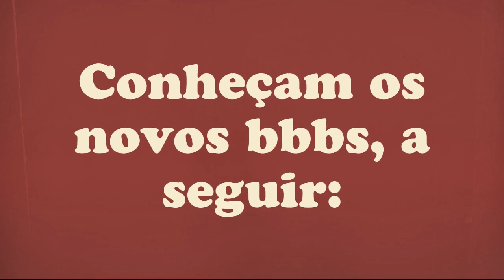Confira os @ dos quatro participantes da CasadeVidro do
Vem, que eu mostro os @ dos novos bbbs!